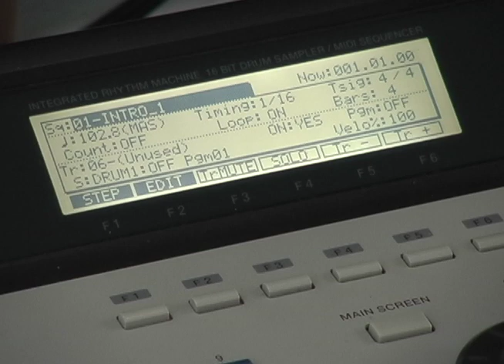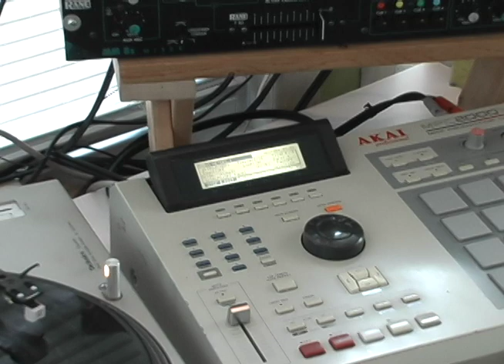Gang Starr "Take A Rest" Beat, recreated with MPC-2000XL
The beat starts at 1:28.  Gang Starr "Take A Rest" Beat, recreated with MPC-2000XL.